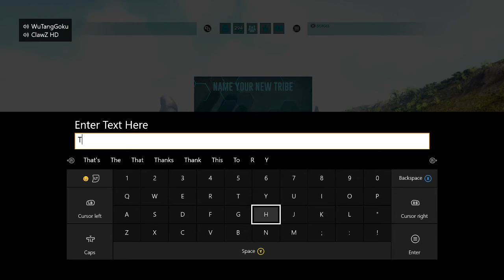Ark survival: Official Trolling